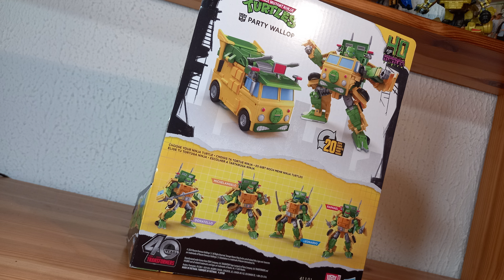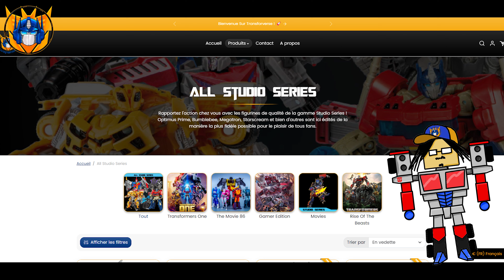Collaborative PARTY WALLOP - Leader's Reviews